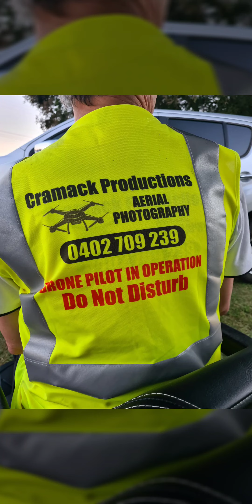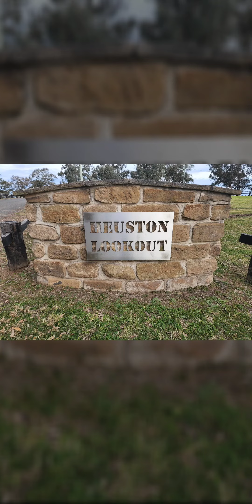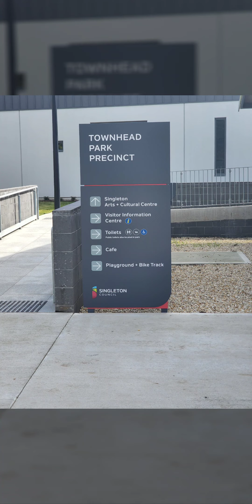Cramack productions 0402 709 239 Weddings parties and sporting events